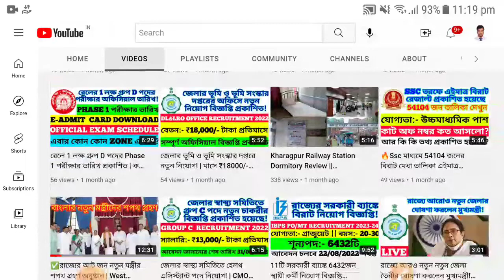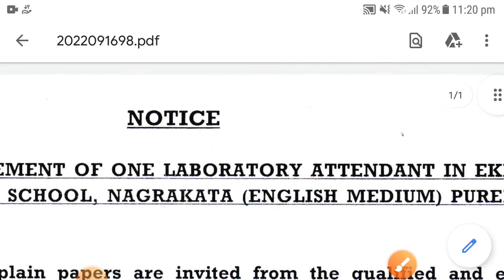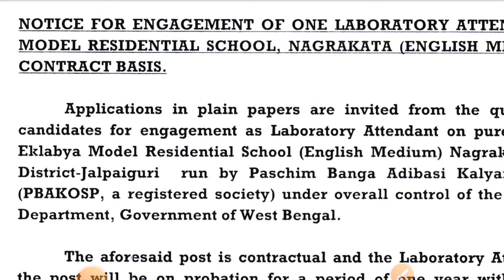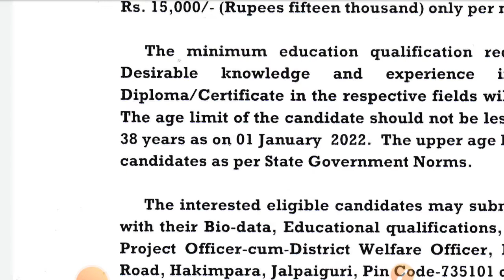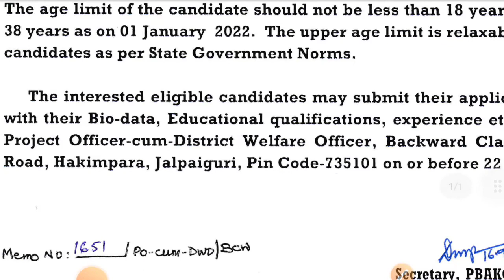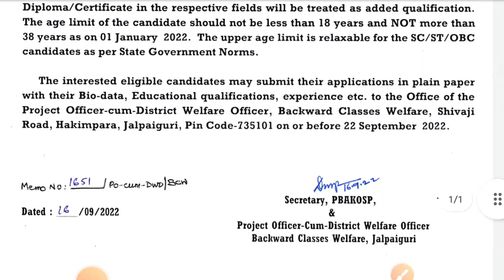রাজ্যের সরকারী স্কুলে ল্যাব আটেন্ডেন্ট পদে চাকরী! | মাসে ₹15000/- টাকা বেতন | Lab Attendant Job 2022